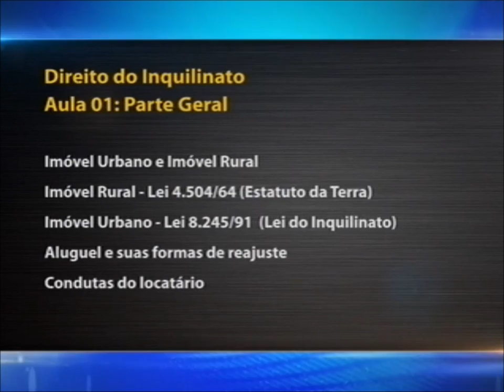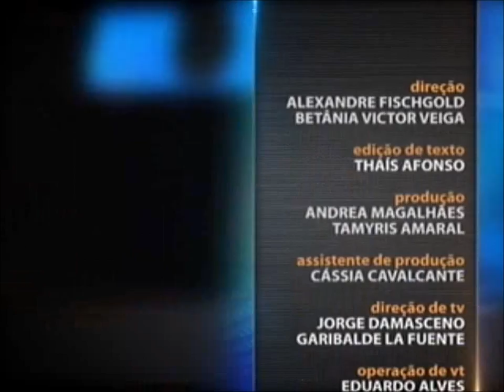Direito do Inquilinato - Aula 1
Os direitos e deveres de quem aluga um imóvel são temas do Saber Direito da semana. Para que a relação com o proprietário seja tranquila, é importante conhecer bem os deveres e direitos de cada um, pois muitas crises ocorrem na hora da divisão de responsabilidades. Qual é a responsabilidade de cada um? É o que você vai saber no curso desta semana. Leia a íntegra da sinopse